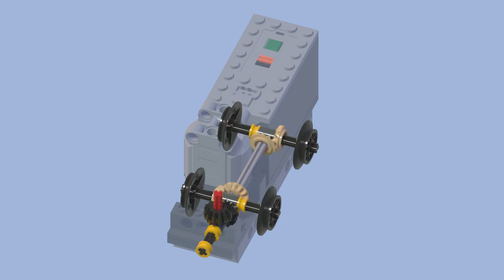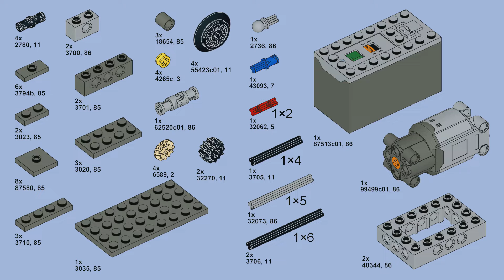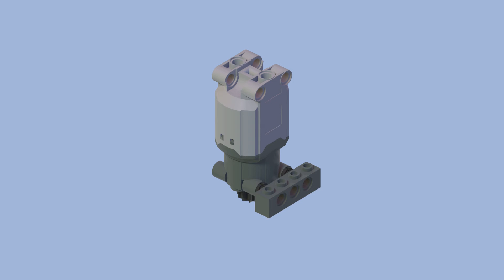LEGO Train Railway Engine A with PF L Motor MOC Instruction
乐高自制L马达火车头A搭建说明